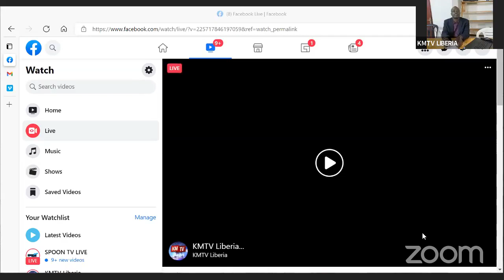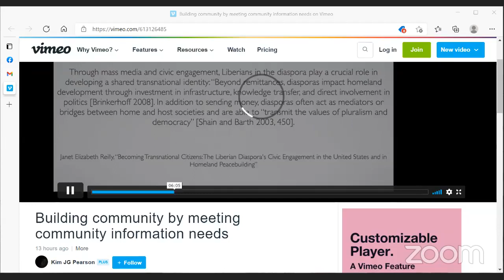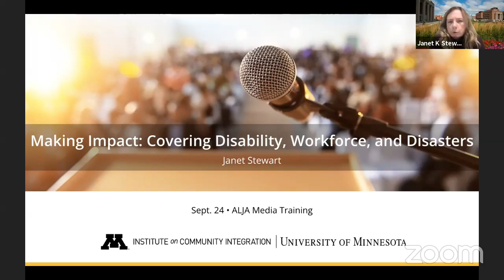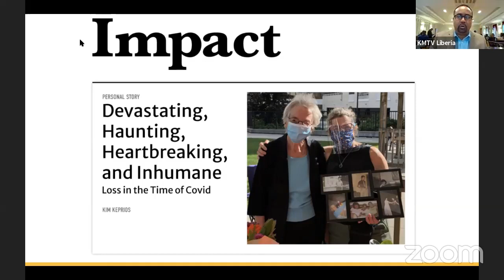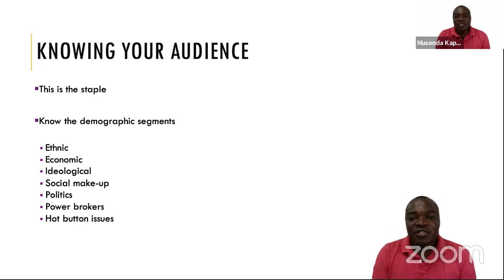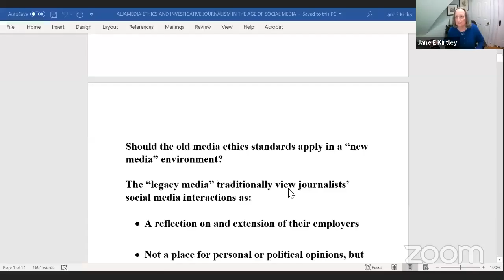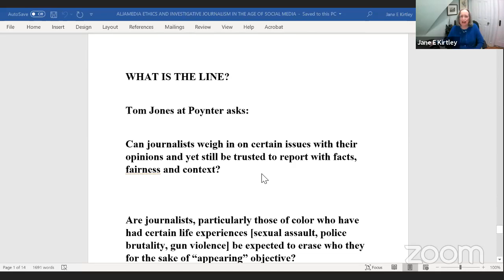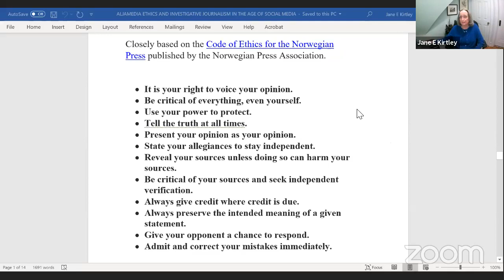ALJA 2021 Hybrid Media Training at the 2021 National Convention